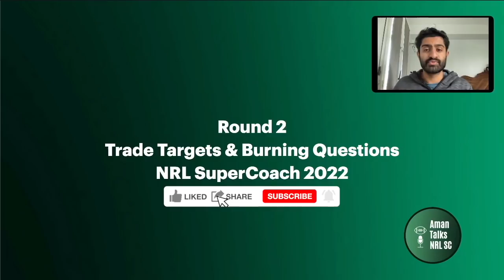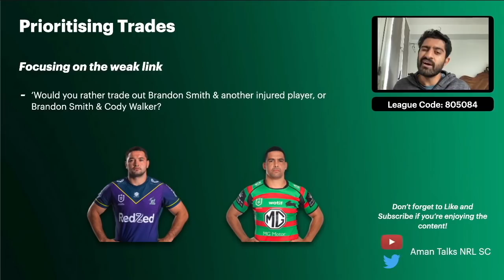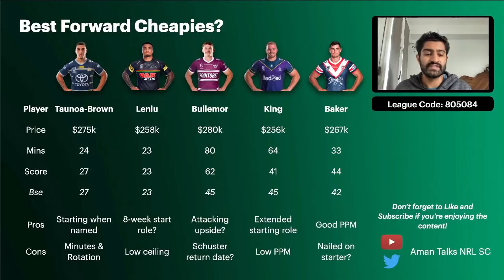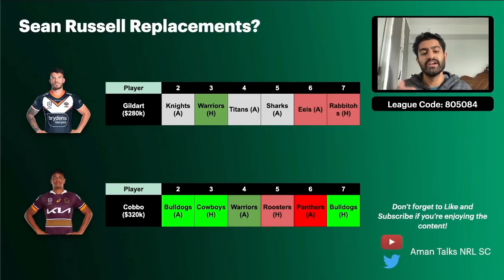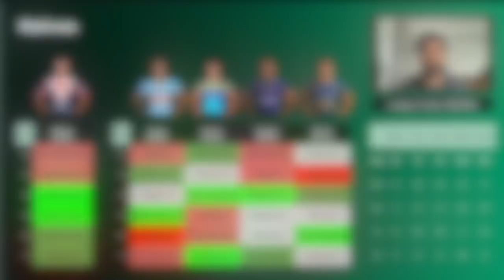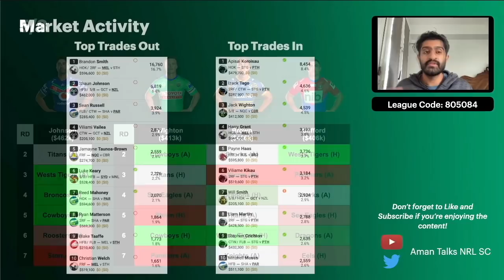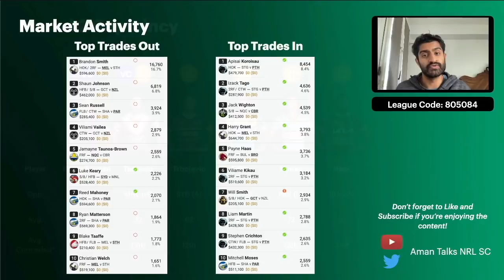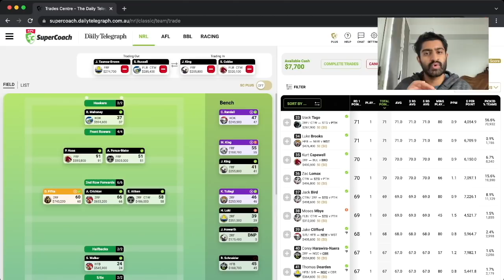ROUND 2 TRADE TARGETS & PREVIEW | NRL SuperCoach 2022 Tips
In this NRL SuperCoach video, I discuss the best trade targets, hot topics and questions ahead of RD2, as well as captaincy and my potential trades.

I read every comment and so please leave any comments, suggestion or feedback in the comments below!

Timecodes:

0:00 Intro
0:22 Price Changes
1:31 Prioritising Trades
3:08 Forward Cheapies?
8:14 Sean Russell Replacements?
10:38 Sam Walker Out?
14:24 SJ Replacements?
16:31 Trade Ins and Outs
22:23 Captaincy
25:37 My Team & Trade Thoughts
27:56 Outro